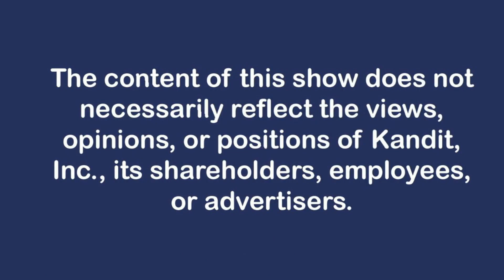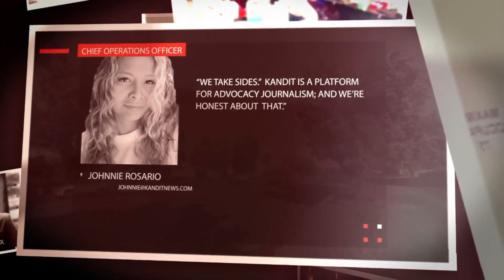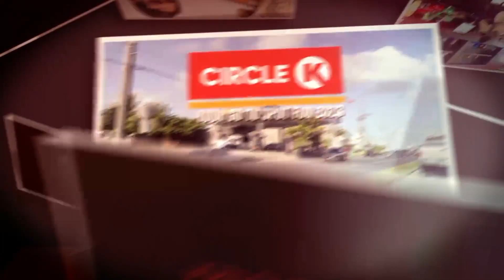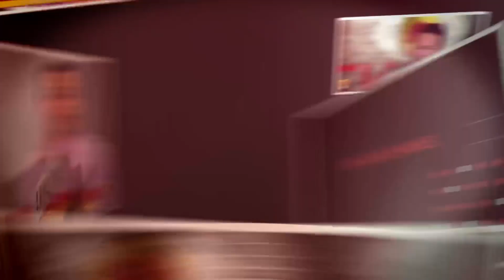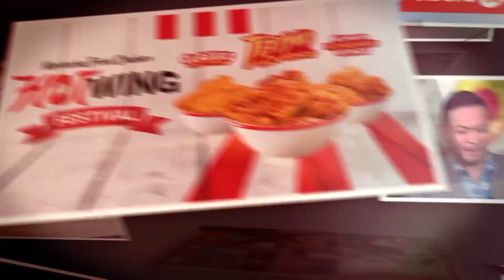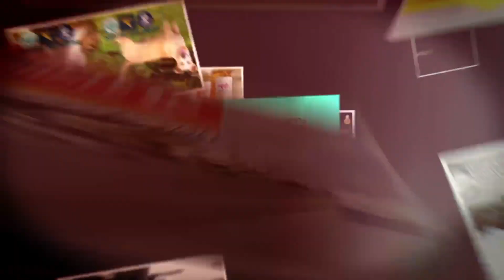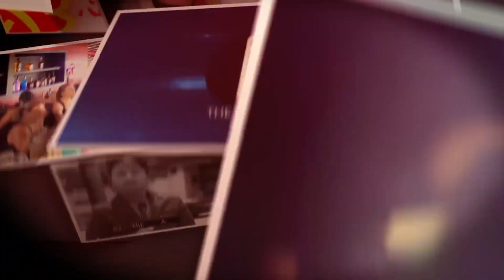Kababayan ka Sally kayo with Bri and guest Congressman James Moylan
Kababayan ka Sally kayo with guest host Sabrina Salas Matanane. She will be interviewing Guam Congressman James (Jim) Moylan in studio.